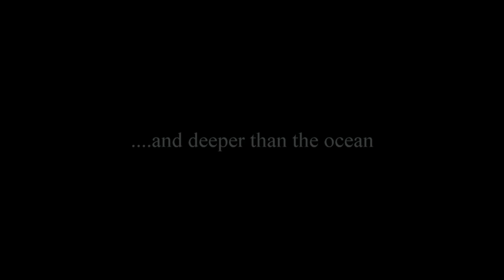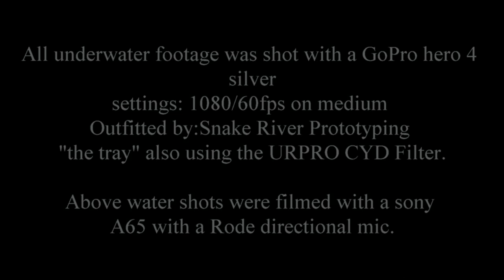Life's Adventure Pompano Florida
Life's Adventure... adding value through experiencing life instead of just watching it on TV.

Please take a moment to check out Snake River Prototyping. The products they sell take GoPro videos to the next level